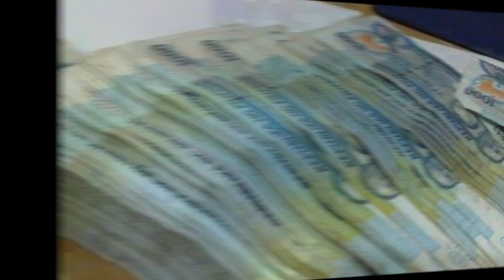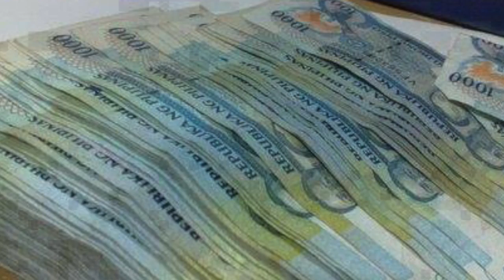MONEY'S TOO TIGHT(TO MENTION)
OUSTING FAITH
O.F.E. & 4MKY PRODUCTION